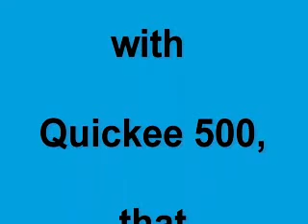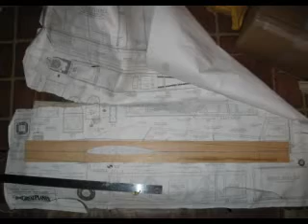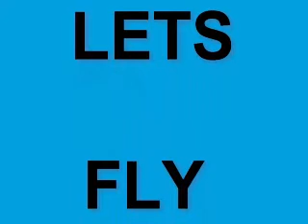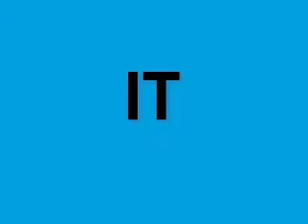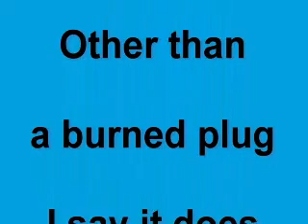Building the Dazzler MK VI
The highly modified Dazzler MK V was destroyed during a race with a quickee 500. So now I get to build the even more modified Dazzler MK VI.